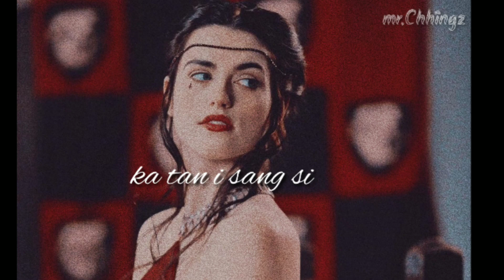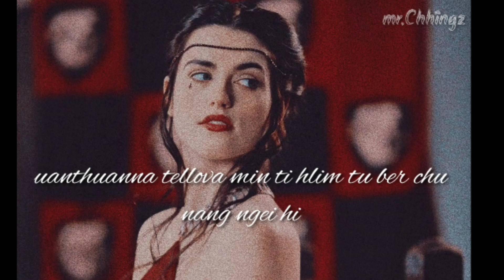May - Ka bialpa lo ni rawh ft Sickid(Lyrics video)